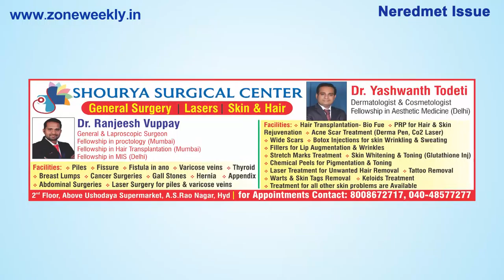Watch Zone Weekly - Local Info - 12th January Issue | zoneadds.com